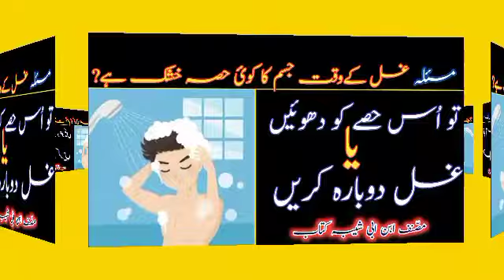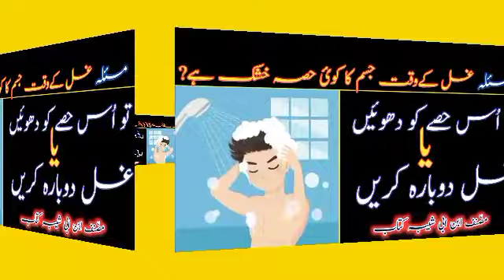Masla, ghusal k waqt jism ka koi hisa khushk ho , to ghusal dobara karen ,(syed alim shah )